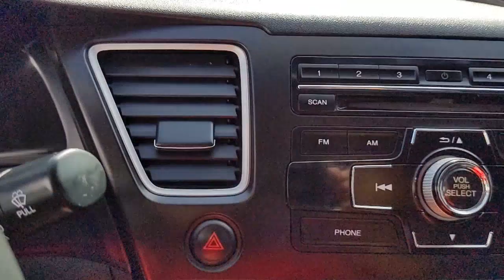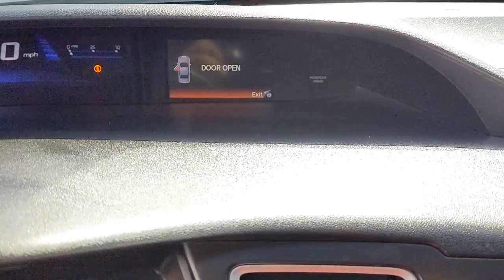2014 Honda Civic Los Angeles, Carson, Torrance, Culver City, Ingelwood, CA 30449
Crystal Black Pearl Used 2014 Honda Civic available in Los Angeles, California at Airport Marina Honda. Servicing the Carson, Torrance, Culver City, Ingelwood, CA area.

Check out this. 2014 Honda Civic LX Black Odometer is 14021 miles below market average!brbrHondaTrue Certified Details:brbr * Warranty Deductible: $0br * 182 Point Inspectionbr * Limited Warranty: 12 Month/12000 Mile (whichever comes first) after new car warranty expires or from certified purchase datebr * Vehicle Historybr * Roadside Assistancebr * Powertrain Limited Warranty: 84 Month/100000 Mile (whichever comes first) from original in-service datebr * Transferable Warrantybr * Vehicles purchased within New Vehicle Limited Warranty period: extends New Vehicle Limited Warranty to 4 years*/48000 miles*. Honda Care Motor Club Partner for 1 year/12000 miles. Up to two complimentary oil changes within the first year of ownership. SiriusXM 90-Day TrialbrbrbrAwards:br * 2014 IIHS Top Safety Pick+ * 2014 KBB.com Brand Image AwardsbrKelley Blue Book Brand Image Awards are based on the Brand Watch(tm) study from Kelley Blue Book Market Intelligence. Award calculated among non-luxury shoppers.  Kelley Blue Book is a registered trademark of Kelley Blue Book Co. Inc.brReviews:br * With its reputation for reliability safety comfort and excellent resale still intact the 2014 Honda Civic remains one of the best small-car values around. Be it the standard sedan sporty coupe racy Si trim frugal hybrid or ultra-clean CNG model there is a Civic to meet almost any demand. Source: KBB.combr * Redesigned for 2014 the Honda Civic is back to rest the critics of the past. Whichever Civic you choose youll find the technology and refinement to make the journey more exciting than the destination. A new front grille and headlights adorn the front end while new taillights help you stand out from behind. Add to that its wheel options and youve got the sleekest Civic yet. The 1.8L single overhead camshaft aluminum-alloy i-VTEC 4-cylinder engine uses state of the art engineering technology to produce an impressive 143hp yet it still receives excellent fuel-efficiency ratings and a Partial Zero-Emission Vehicle rating all on regular gasoline. Hondas new Earth Dreams continuously variable transmission (CVT) provides an outstanding driving experience. The CVT allows the engine to always operate at the most efficient rpm level enabling maximum efficiency under all driving conditions. Interior features include an impressive array of available tech features including an available 7-inch display audio with a touch-screen interface; the Honda LaneWatch system which activates a tiny camera on the passenger side mirror when you signal to change lanes to cover more view than the passenger-side mirror; HondaLinks Aha app allows you to access news social media restaurant searches internet radio and more; a rearview camera is available with up to 3 available angles to view; Satellite navigation is also available with voice recognition software. The Civics Advanced Compatibility Engineering II body structure is a Honda-exclusive body design that enhances occupant protection and crash compatibility in frontal collisions. The ACE design utilizes a network of connected structural elements to distribute crash energy more evenly throughout the front of the vehicle. This enhanced frontal crash-energy management helps to reduce the forces transferred to the passenger compartment and can help to more evenly disperse the forces transferred to other vehicles in a crash. Source: The Manufacturer SummarybrbrAirport Marina Honda! Excellent Selection of Used Vehicles Financing Options Serving Manhattan Beach Westchester Mar Vista Pacific Palisades Santa Monica Playa del Rey Beverly Hills Inglewood Malibu Venice Culver City Brentwood Westwood West Hollywood Bel Air Ladera Heights and El Segundo but all over Southern California and LA. ALL ADVERTISED PRICES EXCLUDE GOVERNMENT FEES AND TAXES ANY FINANCE CHARGES ANY DEALE
160-Watt AM/FM/CD Audio System|4 Speakers|AM/FM radio|CD player|MP3 decoder|Radio data system|Air Conditioning|Rear window defroster|Power steering|Power windows|Remote keyless entry|Steering wheel mounted audio controls|Four wheel independent suspension|Speed-sensing steering|Traction control|ABS brakes|Dual front impact airbags|Dual front side impact airbags|Front anti-rol